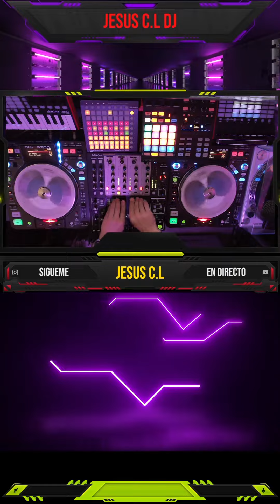Outworld - The End Vs Ex-3 - Extres